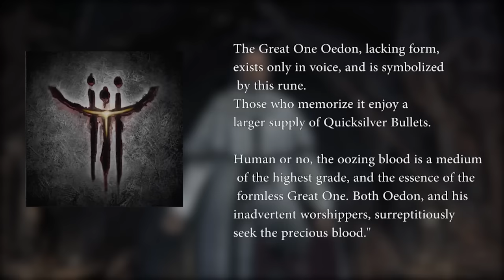Bloodborne Lore | The Tragedy of Laurence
READ DIS: I'm fucking dumb and forgot to turn off Laurence's theme at the end which made the video have several minutes of blackness at the end. My mistake.

I understand that I didn't touch on Gehrman's dialogue, nor the note regarding Laurence beckoning the Moon Presence. That will be covered in a video about Gehrman's character.